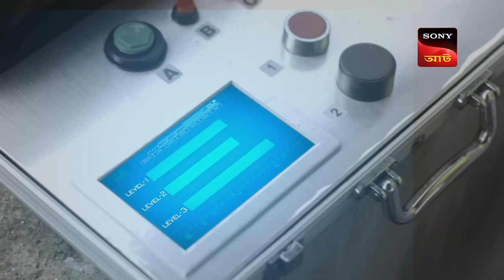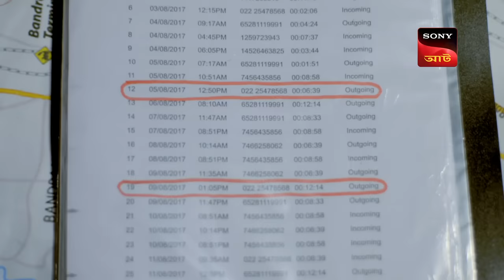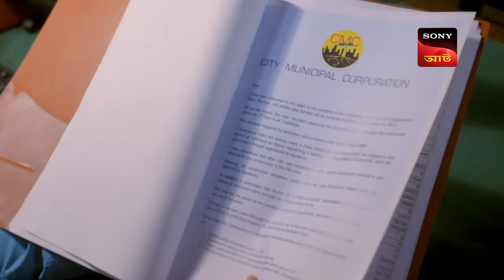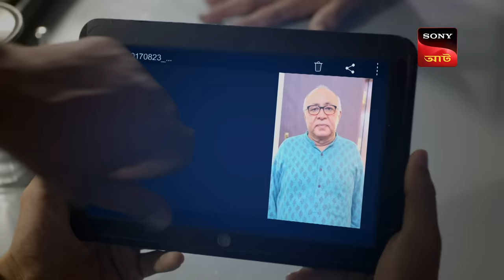The Abandoned Building | CID (Bengali) - Ep 1451 | Full Episode | 15 Oct 2023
Episode 1451: The Abandoned Building
An old abandoned building is about to get demolished for redevelopment. On the day of the demolition, an eccentric man comes to search for his missing cat and is shocked to find a body lying there. The CID is summoned to investigate. Their investigations lead them to several vital clues, including a fake passport racket. Will they be able to track the criminal? Watch this episode.